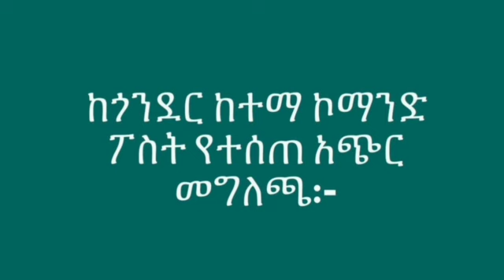የኤርትራ_ውጭ_ጉዳይ በጉንደር_ምን_ተከሰተ?ሩሰያ_ምን_አለች